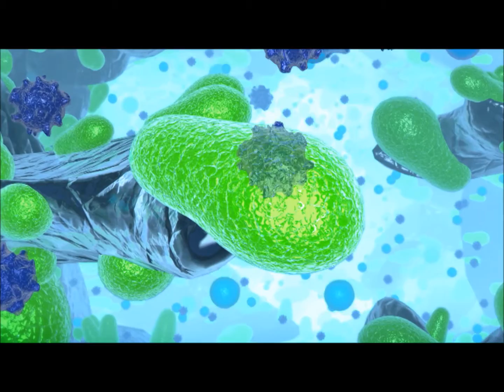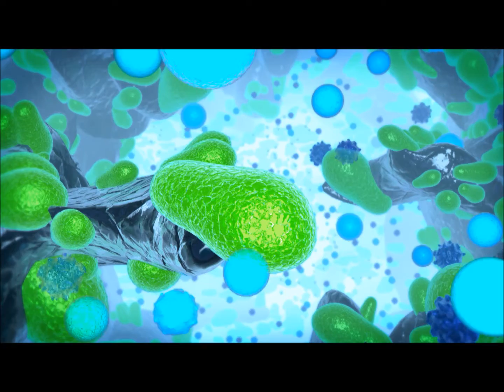sera siporax i sera filter biostart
działanie medium filtracyjnego jakim jest sera siporax w połączeniu z biostarterem.